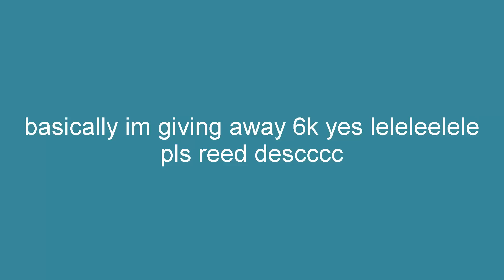10K GIVEAWAY (CLOSED)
HOLDD UPP CRYBABIES
WATCH THE VIDEO BEFORE READING DESC PLEASE.

Oookay. If you have watched the video, or watched half of it and understand where im coming from, then pl0x read the desc.. (:

... like you are now.. (:

um yeah

But if you cbb to watch it lmao, or dont understand it, then im basically giving away 6 thousand starcoins to some people, bc you guys got me to 10k. I know i said when i hit 10k subs i will do a vip giveaway, but i'll do it very soon plebzs!1!1! not now!111
Hold your horses!111

...and let me stroke them ;))

..um sorry
im very hyper rn
...VERY hyper
KEJRQ'uihfhueh
fekfok

lololololol

im a pleb
aha
ugh
pls help me
no im seriousssloslsols
deep breffssss
cccummm onnn imanananana

okay. im a banana. phew
im trying to calm down but i cannnnnnnnnnnnnnnnnnnnnnt))))))))))))))):

okay. im calm

POOP HAAHAHAHAHAAH

ehem

Bc of liza hack, they only allow these servers:

.de
.co.uk
.fr
.nl
.pl
.se
.dk
.no
.fi
.com.tr
.ie
.com.au
.co.nz
.ca

ehem

**ONLY ENTER IF YOU ARE ON ANY OF THESE SERVERS, THANX**

okok im gonna shutup now and take you onto the rulezs!!1!

step one,
Comment down your username and server and any messaging app thingy you're on. (skype, kik, msp messages etc.) both genders are allowed to enter.

step two,
If i reply with 'okay message me on the messaging app' lmao then boom ((; find me on your messaging app then msg me the user and pass 4 me to give you 6k sc ^-^

step three
if you trust me enough to let me do it on your main account, i will give you an extra 5 clothing gift, or your wishlist if you have 1 xd

step four
you are not allowed to enter this giveaway if you have ever used the liza hack on the account you want me to give you sc, unless you dont mind risking your account getting locked out forever.

step five
if you're under level 6, i can boost you up to level 6 ;) you wont get locked out l0l

step six
Your previous starcoins wont get affected when 6k is being added xD lmao basically this means that if you have like 500sc, and i do the hack for you, you will have 6500 sc, so like your previous sc wont be affected ((:

..hope that makes sense.. ? o-e

step seven
if your account does get locked out, i WILL buy you WEEK vip. xx promise
but dont fake it bc i know who is faking, and who isnt. so lel

if you dont trust me enough, you can let me do it on your backup, i'll only do it if you're online, or if you allow me to. but you can change your mind at any time.

Byeezzzzz!!!1!!!

~Iman xo